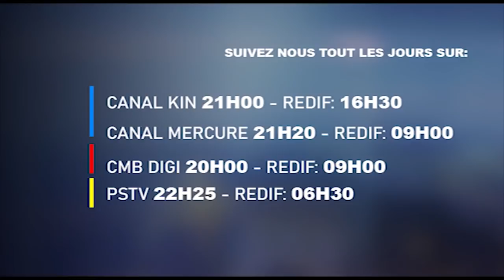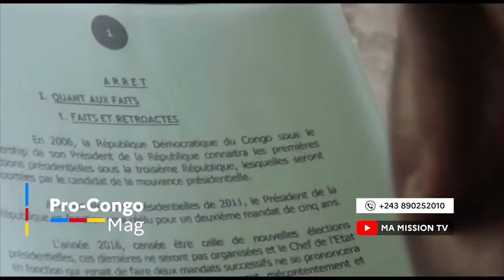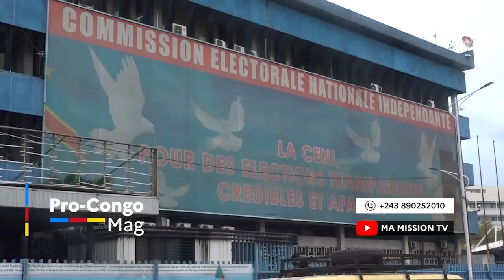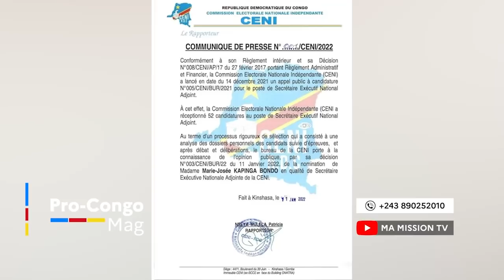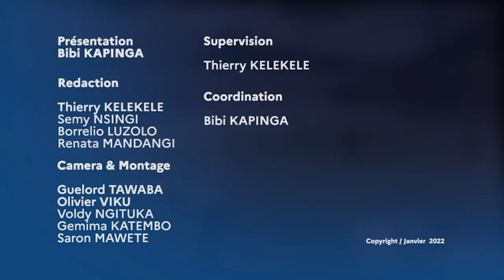🔴POPULATION ATOMBOKI NINI,FATSHI MALAWI